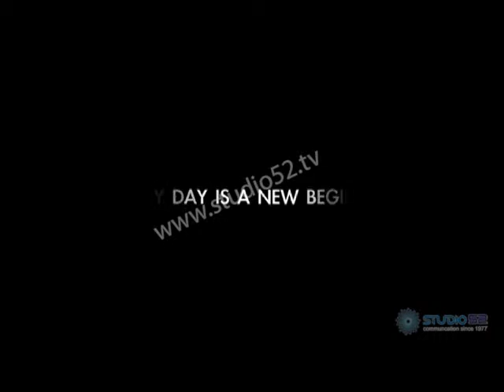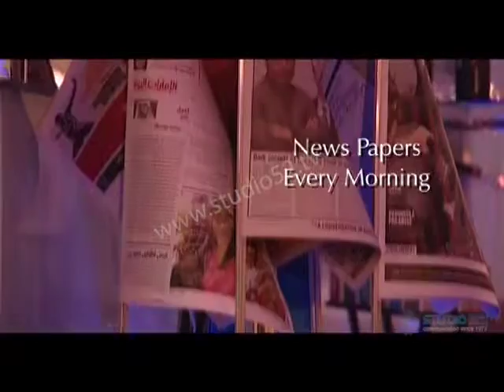Copthorne Hotel Dubai